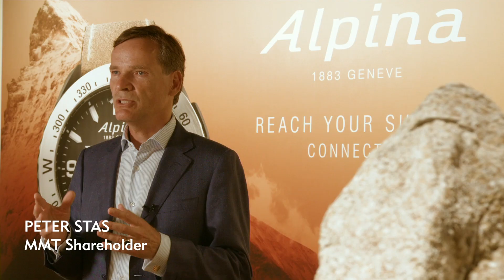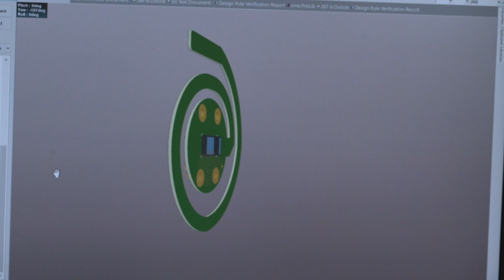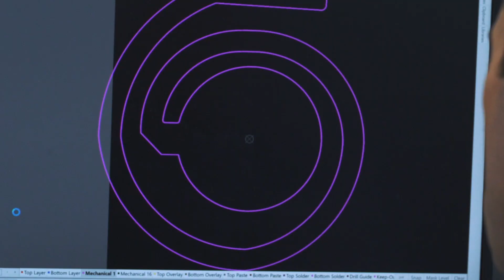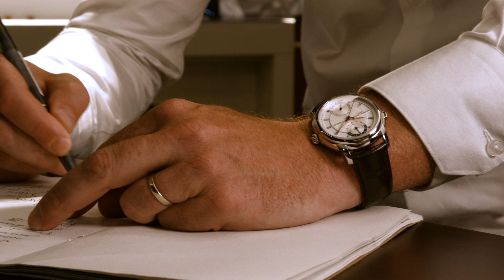MMT Swiss (Manufacture Modules Technologies), Creator of Smart Movements and Hybrid Watches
Certainly, MONOCHROME isn't so much about connected moduled, batteries and microchips. Still, we have to recognize the benefits of such technology when it comes to measuring heart-rate or several health and activity indicators.
Today, we walk through MMT Swiss Connected, Manufacture Modules Technologies, a company that creates Swiss-Made connected modules, E-straps as well as innovative hybrid movements, where traditional mechanical watches are merged with modern smart technologies (for Frederique Constant, Alpina Watches and other manufacturers).
We talk with Peter Stas, main shareholder of MMT, and Philippe Fraboulet, CEO of MMT.